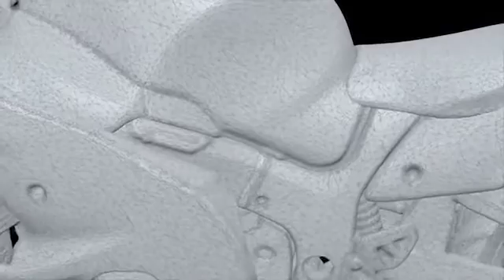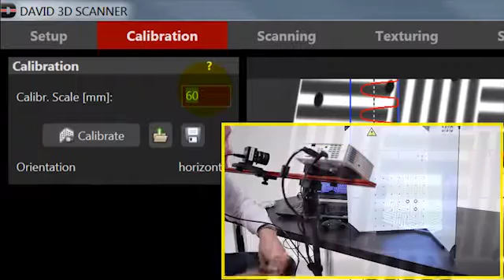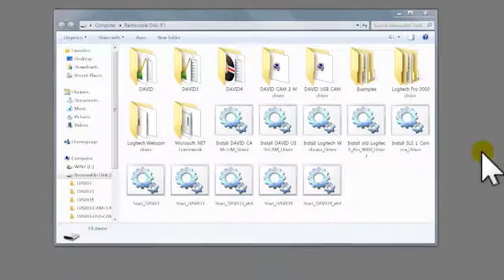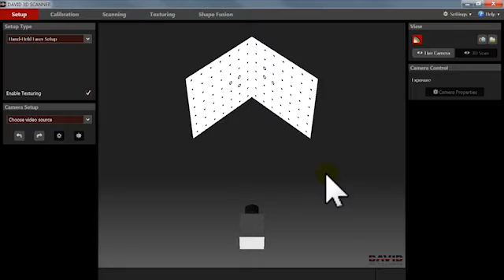DAVID SLS-3 HD 3D Scanner Tutorial 3 - Calibration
This video tutorial runs you through the process of Calibrating your DAVID SLS-3 HD 3D Scanner to ensure the DAVID software knows your 3D scanners exact configuration. Only then can it can create precise 3D scan data.